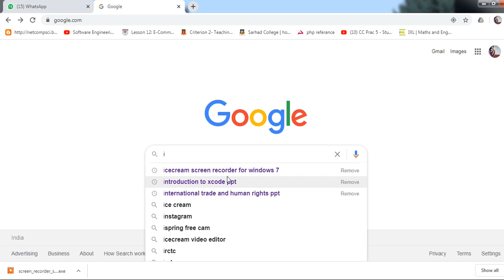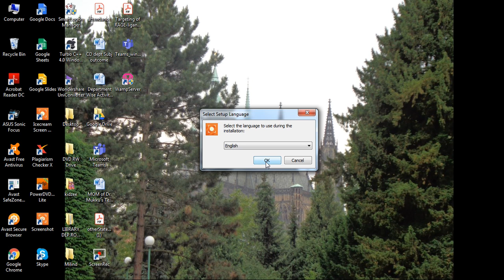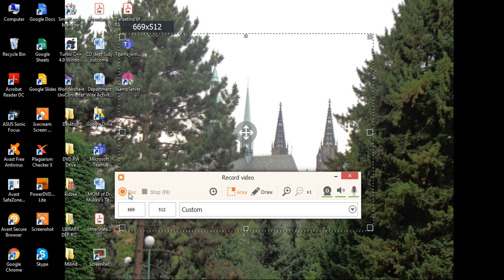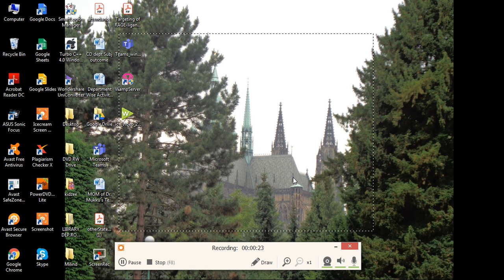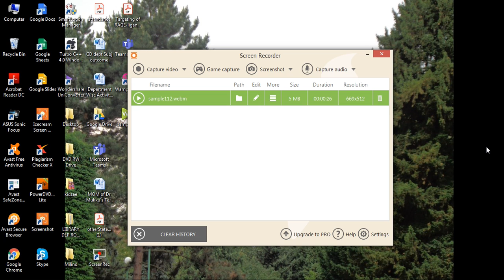Record your computer screen| Make your own video in Marathi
How to record computer screen using screen recorder.